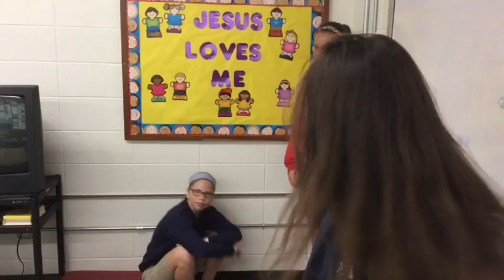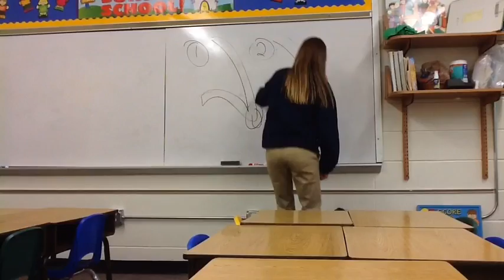SEAT BELT SAFETY 💚💙💛💜